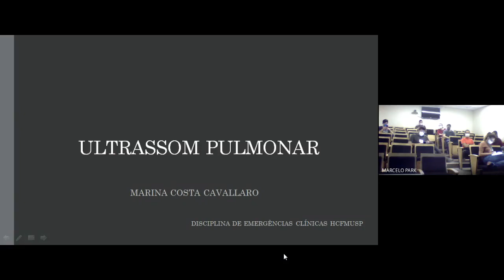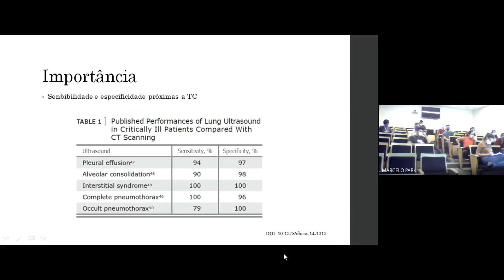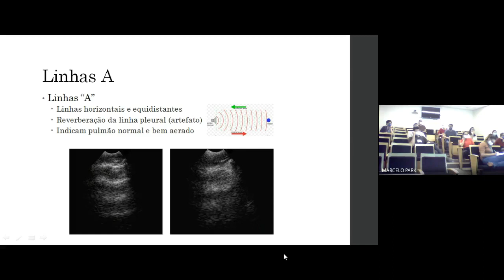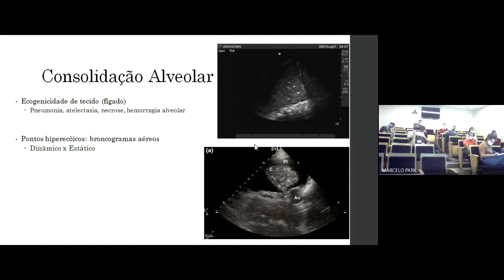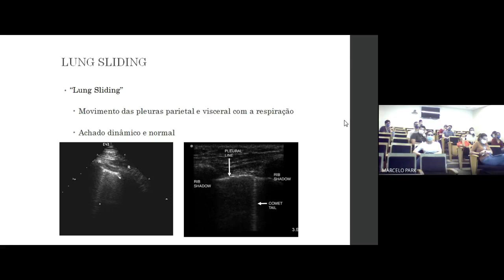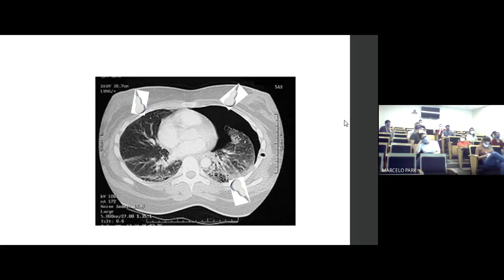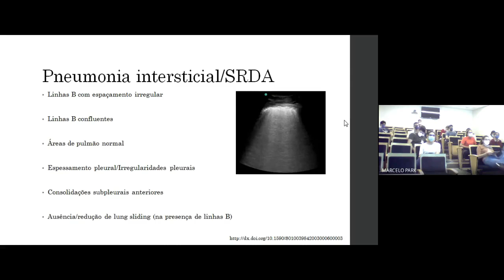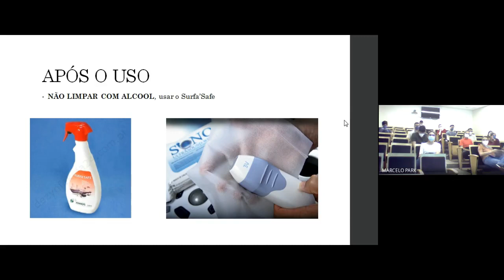USG de torax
Aula da Marina